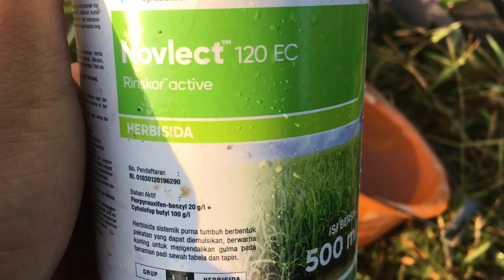Herbisida Novlect 120 EC paling efektif atasi gulma padi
Herbisida NOVLECT 120 EC merupakan jenis herbisida sistemik purna tumbuh berbentuk pekatan yang dapat diemulsikan, berwarna kuning untuk mengendalikan gulma pada budidaya tanaman padi sawah dan sebar langsung.

Novlect 120 EC cocok digunakan pada padi sawah tabur benih langsung (tabela). Biasanya tabela ini banyak dijumpai di lahan rawa pasang surut. Gulma sasaran Novlect adalah dua dari golongan rumput, dua dari golongan teki, dan tiga dari golongan berdaun lebar. Kehadiran Novlect 120 EC merupakan solusi untuk mengendalikan spesies gulma yang rentan dan juga dapat mengendalikan gulma yang sudah resisten dengan herbisida yang ada di pasaran selama ini.